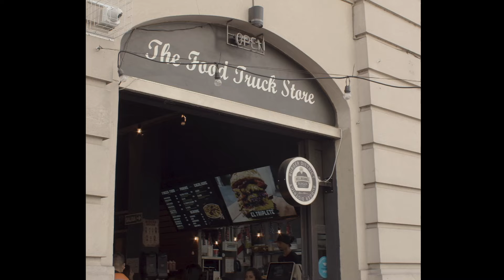Cómo hacer un smash perfecto - Academia de Hamburguesas en 1’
ACADEMIA DE HAMBURGUESAS EN 1 MINUTO

Rodo Cámara, creador de The Food Truck Store, te enseña a hacer un smash perfecto.
La tecnica smash es aplastar un bollo de carne en la plancha bien caliente y lograr la reacción maillard (caramelizacion de los azucares de la carne).
Esto le genera a la carne que le quede una costra en su superficie y jugos por dentro.

📦 Envíos a toda Argentina y al exterior.

Idea: Rodo Cámara / Indigena
Dirección: Maxi Garin / Frank Viggiola

The Food Truck Store, es una hamburgueseria de Buenos Aires, Argentina.
Ubicada en el Barrio de Recoleta, supo ganarse el lugar en la elite de las hamburgueserias, no solo de Argentina, sino de toda Sudamerica.

INDIGENA es una productora y postproductora audiovisual Argentina creada en 2001, con sede en CABA, Buenos Aires. Somos creadores de contenido.